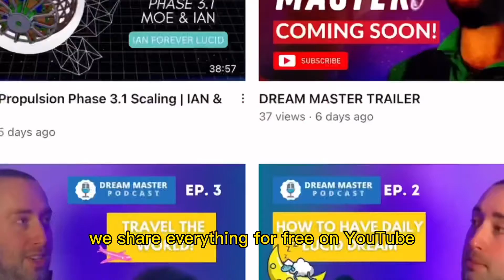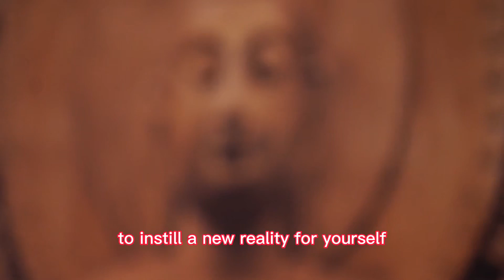TREATING LIFE RIGHT | EP 7 DREAM MASTER PODCAST (FT GELO)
DREAM MASTER PODCAST EPISODE 7

In this episode, we talk about my first ever lucid dreaming experience and how I beat nightmares.

To know more, watch the whole episode.

Make money by building a course you are passionate about.

— Dream Master Ian